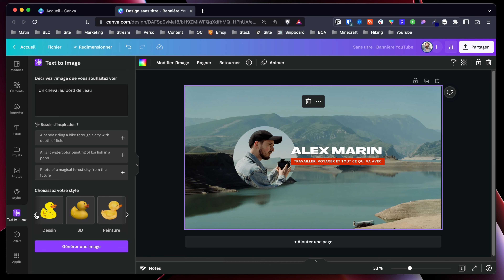Canva AI - Text to image - L'intelligence artificielle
Dans cette vidéo je vous parle de Canva et de sa nouvelle fonctionnalité "Text to image".

Il s'agit d'un module d'intelligence artificielle qui va générer une photo depuis un texte que vous allez taper.

Il ne s'agit pas d'une photo que Canva va aller chercher dans une banque d'image libre de droit, mais bien d'une photo qu'il va créer de toutes pièces grâce à son AI (Artifical intelligence).

═══ CHAPITRES ═══
00:00 Intro
00:16 Canva c'est quoi ?
00:28 Canva Text to image

═══ BIO ═══
Baptiste Carpentier
Passionné de tech, particulièrement de logiciels
Co-founder @blc
Mentor @OpenClassrooms
Host @Hack ta productivité

Ça veut dire que je toucherai une (petite) commission si vous utilisez ces liens.
ATTENTION, Je choisis toujours de proposer des liens auxquels je crois.
Je tiens à garder mon objectivité sur les conseils d'appli que je donne.